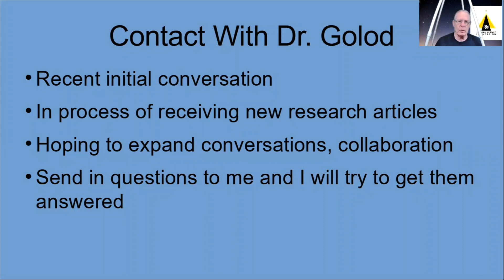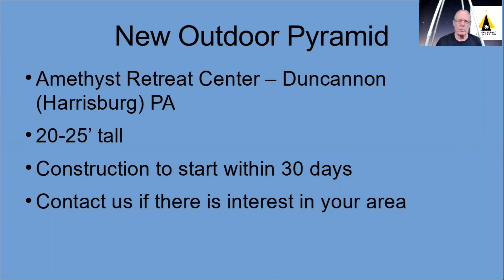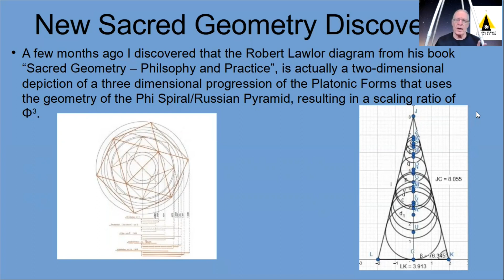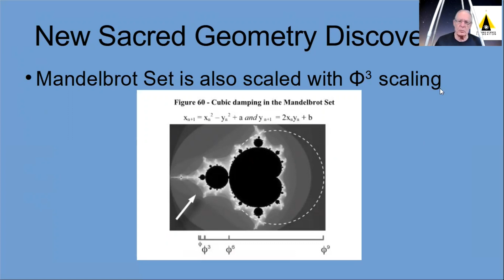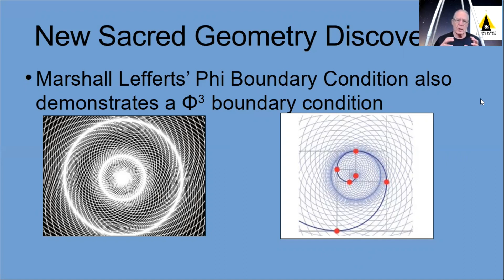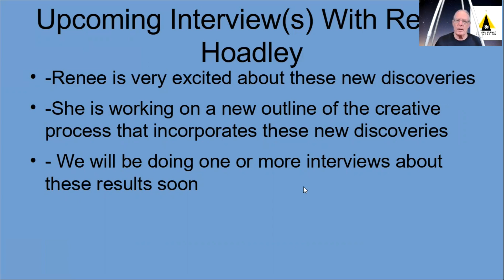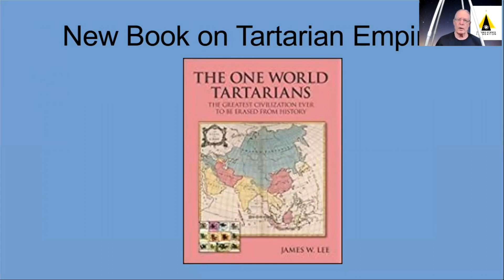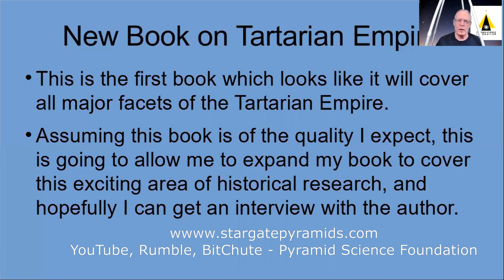Pyramid Science Foundation - New Russian Pyramid Research, Interviews and Outdoor Pyramids for 2021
This video announces my first direct contact with Dr. Alexander Golod, director of the Russian Pyramid Research, a new public Russian Pyramid to be constructed near Harrisburg, PA, new research further confirming the linkage between the geometry of the Russian Pyramid and the progression of the Platonic Forms, upcoming interviews with Renee Hoadley, and a new book on the Tartarian Empire.